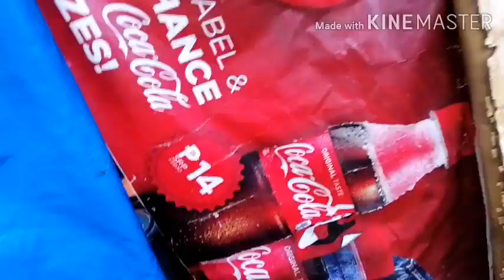How to get cassava in easy way